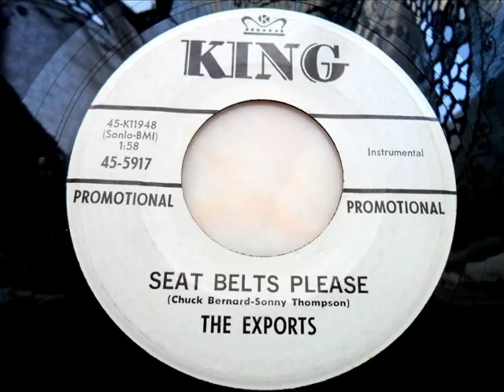The exports - Seat belts please